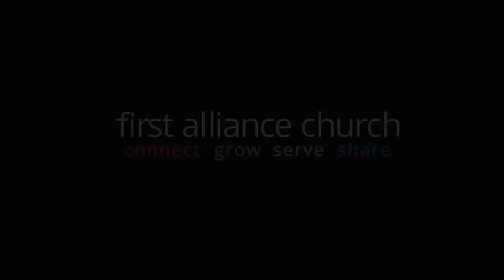Being Human - I'm Not Enough (Session 2)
Looking around, it can seem like everyone else has it all together. Everyone appears competent, creative, purposeful … Looking in the mirror … sometimes it feels like all we see are weaknesses, and the ways we fall short. How can we find freedom from the lie that we're not enough?